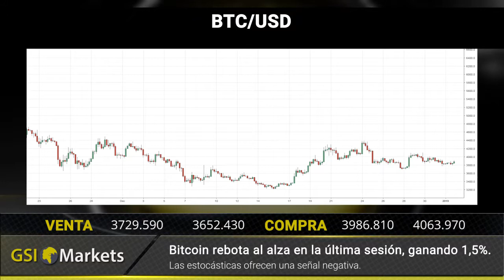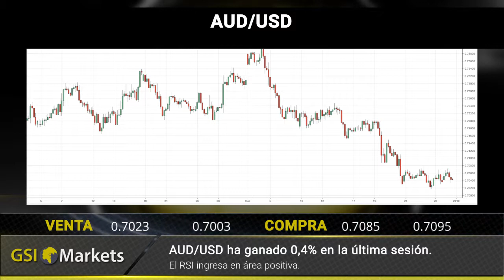Reseña Diaria del Mercado 03.01.2019 GSI Markets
Las súper potencias se lamen las heridas 00:22
El BREXIT toca una delgada línea 00:33
Netflix trae sangre nueva 00:41

BTC/USD: Bitcoin rebota al alza en la última sesión, ganando 1.5%  00:53
GBP/USD: GBP/USD se opera lateralmente en la última sesión 01:00
AUD/USD: AUD/USD ha ganado 0.4% en la última sesión 01:06
USD/JPY: USD/JPY pierde 0.5% en la última sesión 01:16

Reseña diaria del mercado.    01:25